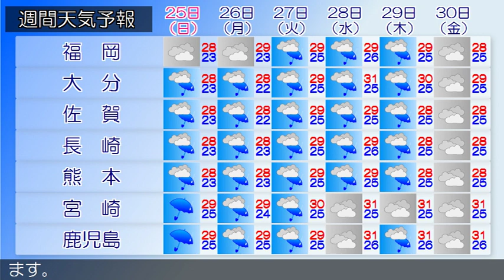2019/08/23 九州地方の天気予報 昼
筑後地方では、２３日昼過ぎまで土砂災害に注意してください。福岡県では、２３日夜のはじめ頃まで落雷に注意してください。九州北部地方は、前線や湿った空気の影響により概ね曇りで、雷を伴い激しい雨が降っている所があります。２３日の九州北部地方は、前線や湿った空気の影響により概ね曇りで、雷を伴い激しい雨の降る所があるでしょう。鹿児島県では、２４日にかけて落雷や突風、急な強い雨に注意してください。九州南部は、概ね曇りで雨が降っている所があります。奄美地方は、概ね晴れですが雨が降っている所があります。